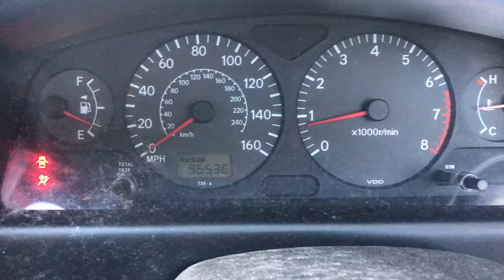Разборка Toyota Avensis 1 1.8 1ZZ-FE (VIN: SB164ZBN10E081870) T15324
Разборка Toyota Avensis 1
Основные характеристики.
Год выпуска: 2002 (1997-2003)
VIN: SB164ZBN10E081870
Кузов: Хэтчбэк 5 дв.
Объём двигателя: 1.8
Тип топлива: Бензин
Маркировка / Код двигателя: 1ZZ-FE
Коробка передач: МКПП 5 ст.
Автомобиль из: Англия

О компании.

Официальные представительства (филиалы-магазины):
- Республика Беларусь:

- Казахстан:
Астана, Нур-Султан.

Для наших покупателей:
- бесплатная доставка;

Режим работы колл-центра:
08:30 – 20:00 – ежедневно